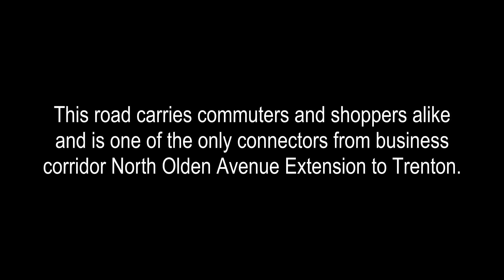Best of Olden Ave - WORST Drivers of NJ 2023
This video encompasses county road Olden Avenue in Ewing/Trenton New Jersey. It shows generally every clip from the North Olden Avenue Extension and North Olden Avenue. This video is dedicated to Yesheily Deleon.

Most of my videos are filmed at or around Hamilton, Trenton, Lawrenceville, and/or Ewing New Jersey. I live and work in Hamilton and have family in Trenton so you will see a mixture of both. Both cities have very similar drivers anyway. Occasionally I will upload and/or include clips located in other cities or municipalities but considering the majority of my driving is done in the aforementioned areas that is what the majority of my content will be.

I am currently accepting dashcam video submissions from Central Jersey, Southeast Pennsylvania (e.g. Philadelphia), videos from New York City, and priority on videos from the Mercer County NJ area. Email to anything that you'd like to share - your video may or may not be shared on the next dashcam compilation video!

Please include time stamps you’d like to use as well as a link to your channel in the email.

My dashcam used in this video Viofo A139
I have two vehicles. You can tell by the tag at the bottom. It will say TRENTON CIVIC or TRENTON MARQUIS.
2009 Mercury Grand Marquis LS - MARQUIS
2019 Honda Civic LX - CIVIC (My daily, you will see more content in this car)